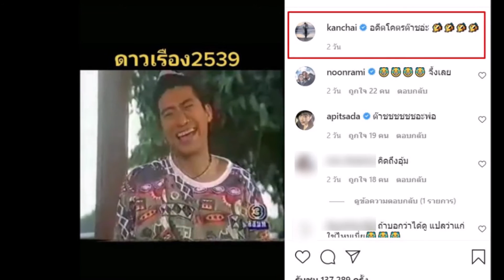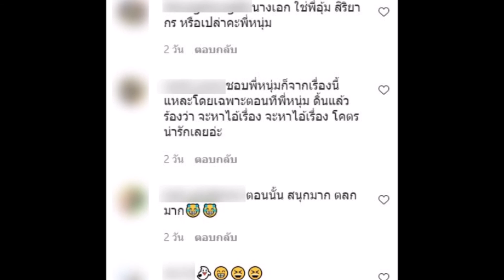"หนุ่ม กรรชัย" อวดภาพ สมัยวัยรุ่น พร้อมแคปชั่นสุดเฟี้ยว